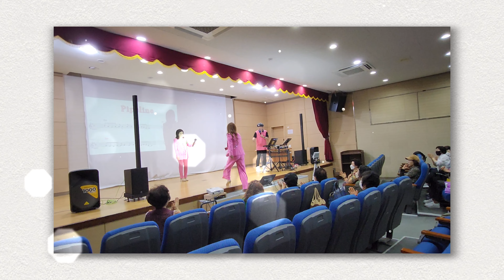진소리 가수님 환영합니다